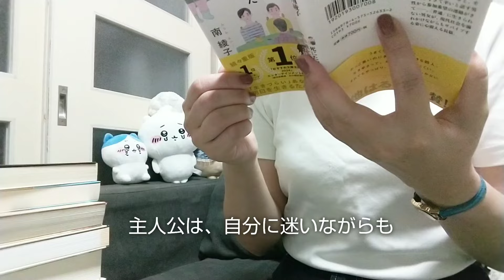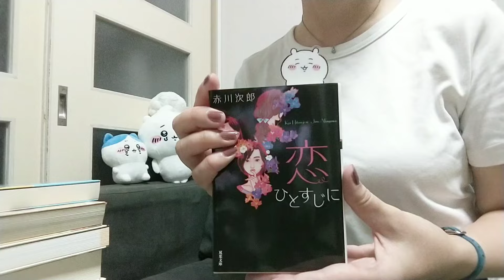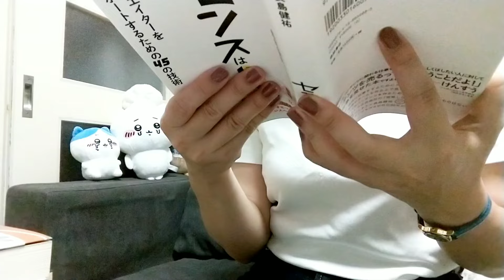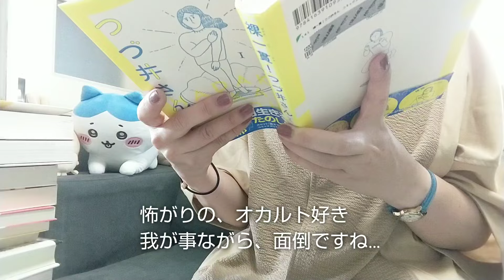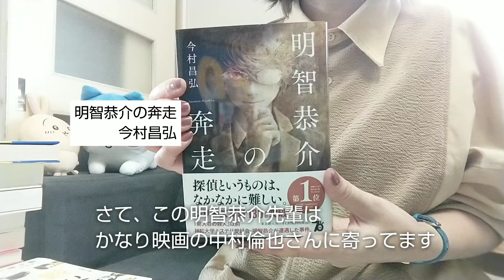【vlog】♯167 読書vlog、併読、一冊も読了していない記録、屍人荘の◯人の映像化作品、コーヒー、ちいかわ好き、早起き、主婦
ご覧頂きありがとうございます。皆様、映画はご覧になりますか？2時間も集中力が続く人は、凄い能力者だと思ってます。
BGMの3曲目だけ、音量注意です。調整の仕方がわかりません、すみません。

猫目荘のまかないごはん　伽古屋圭市
◯にたいって誰かに話したかった　南綾子
恋ひとすじに　赤川次郎
たそがれ大食堂　坂井希久子
あなたを疲れから救う休養学　片野秀樹
俺たちの箱根駅伝上　池井戸潤
センスは5%　長島健祐
書けないんじゃない、考えてないだけ。　かんそう
横浜コインランドリー　今日も洗濯日和　泉ゆたか
灯台からの響き　宮本輝
葉桜の季節に君を想うということ　歌野晶午
自分とか、ないから。教養としての東洋哲学　しんめいP　鎌田東二　監修
裸一貫！つづ井さん1  つづ井
明智恭介の奔走　今村昌弘
推しの◯人　遠藤かたる